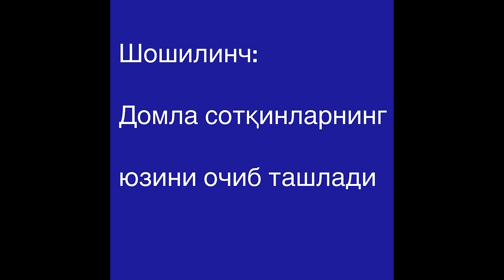Шошилинч: Домла сотқинларнинг юзини очиб ташлади